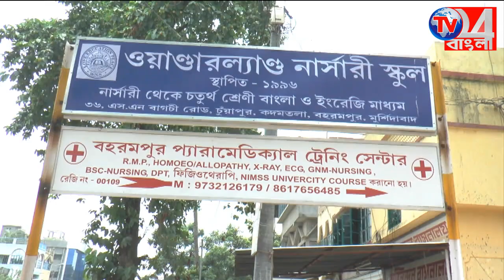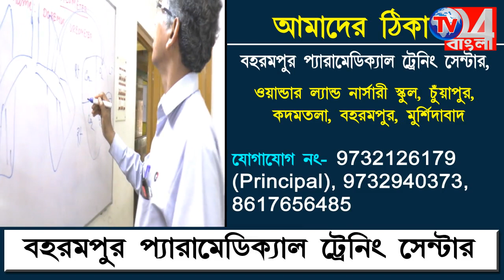শহীদ দিবস উপলক্ষে প্রস্তুতি সভা তৃণমূল কংগ্রেস কিষান ক্ষেত মজদুর কমিটির-বহরমপুর